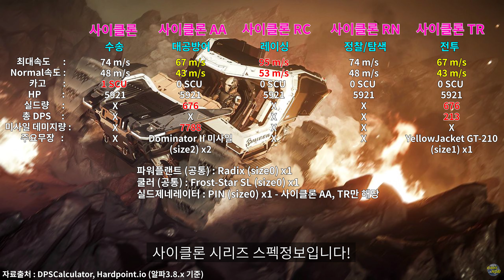(4K)Star Citizen : 사이클론 시리즈 리뷰 [Tumbril Cyclone Series Review]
용도별로 다양한 버전이 있는 사이클론 시리즈 리뷰영상입니다!